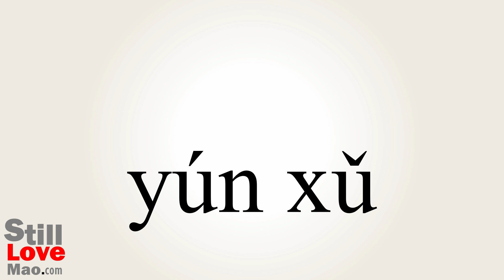How to Say Permission in Chinese